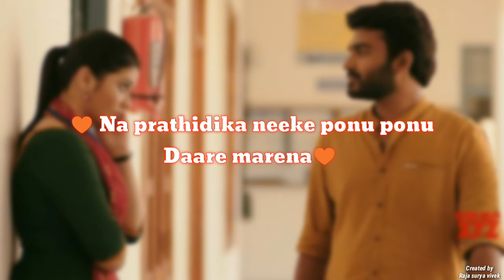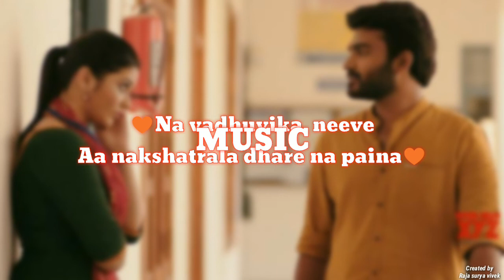Choosale kallato song lyrics | SR kalyanamandapam | Kiran abbavaram | Priyanka jawalkar | Sai kumar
SR kalyanamandapam songs lyrics